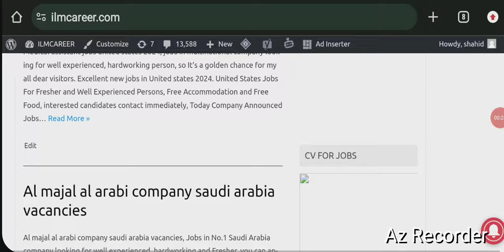Latest SBG job vacancies in saudi arabia for freshers 2024